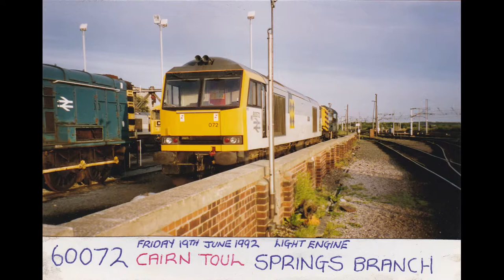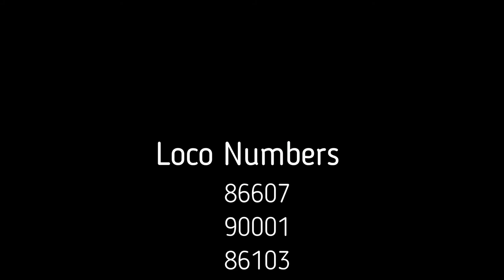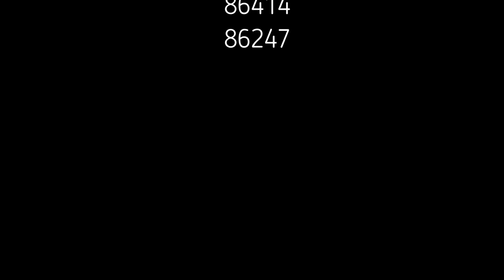class 86s, 90s & 60s pictures from july 1992 carlisle, lancaster, preston stations & springs branch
these pictures were given to me as a child from a unknown source